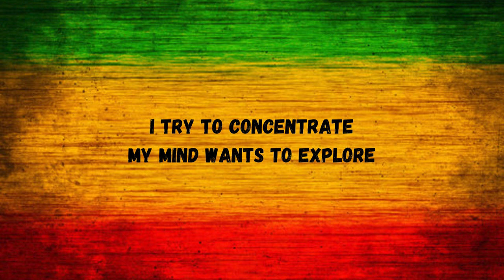PETER ANDRE - MYSTERIOUS GIRL LYRICS